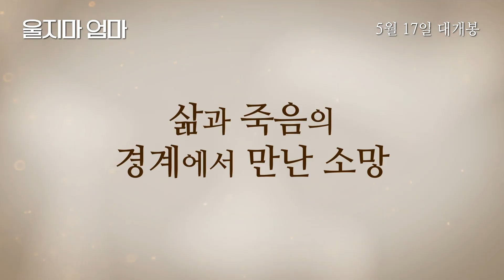영화 [울지마 엄마] 메인 예고편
"하나님. 조금만 더 살게 해주세요..."

행복한 나날을 보내던 세 가정에 청천벽력처럼 찾아온 암 소식.
누군가의 남편이자 아내 그리고 누군가의 부모인 세 엄마는
죽음에 대한 두려움 보다 남은 가족들에 대한 걱정만 가득하다.
생과 사의 갈림길에 서 있는 4기 암 환자들.
그들의 마지막 여정을 카메라에 담는다.